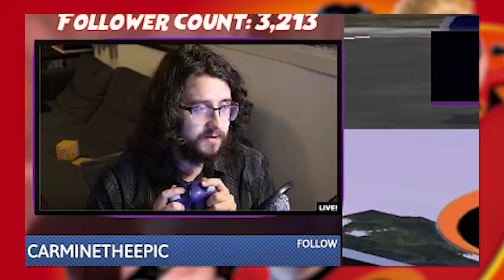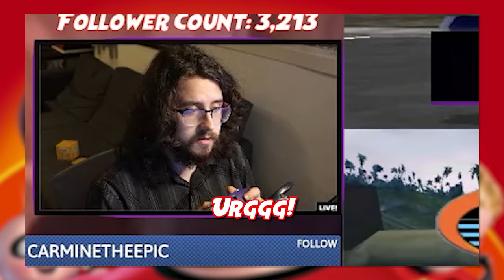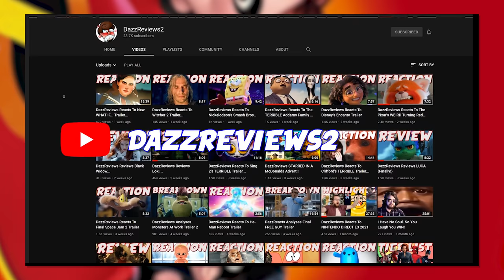The TERRIBLE Incredibles VIDEO GAME...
Technically, this isn't a TERRIBLE video. But it is potentially a new series! We all know movie adaptations of videos. They're pretty rough. But how is the experience the other way around? How good are movies turned into video games? Well why not start with one of my all-time favourite movies, and the merchandising video game that released alongside it. Yes, today we are covering The Incredibles, and The TERRIBLE Incredibles Video Game...

...Welp. I sure am glad I dug up that old childhood memory.. and sunk in 6 hours of my life towards it. :| And potentially many more if we continue doing this with other games...